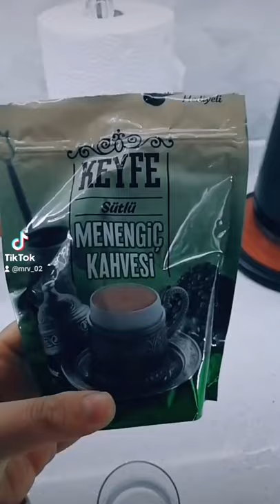Menengiç kahvesi sevmeyen yoktur sanırım 🌼😍